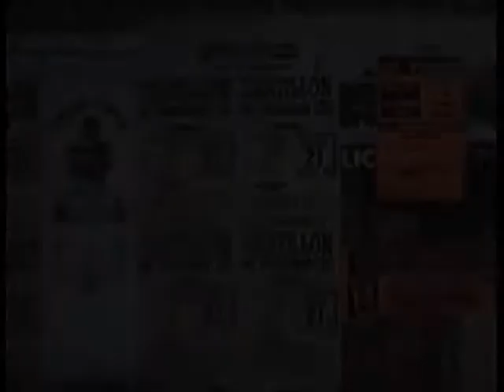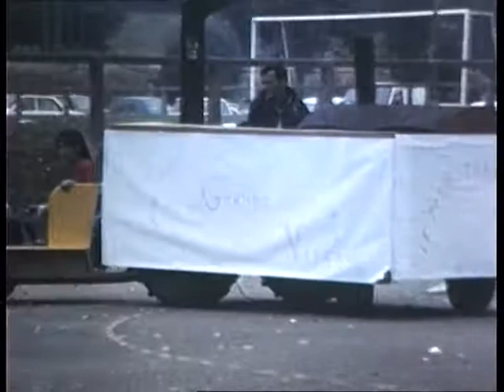1988 fêtes chatillon les funambules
Images: Joseph Douard. La troupe des Orsola